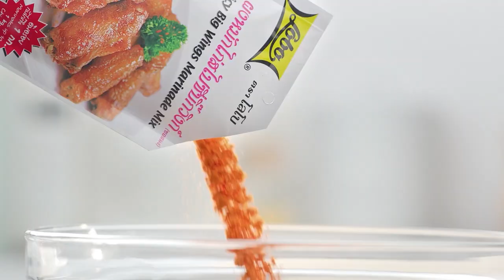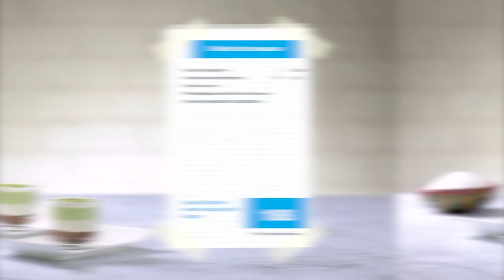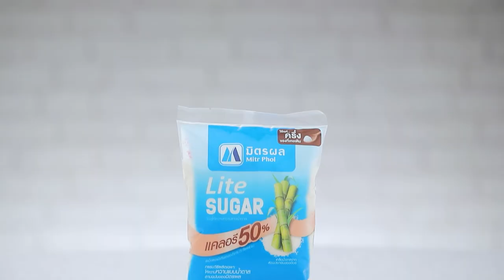กะทิทอดซอสฮาเซลนัต |Cooking Guru EP.237 (2/3)